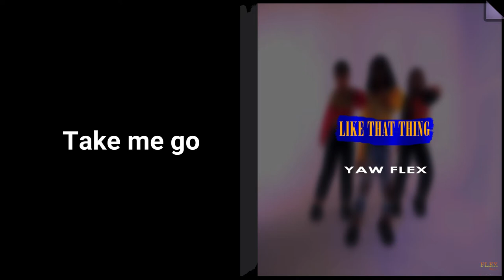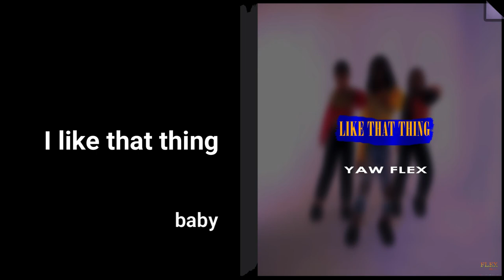Yaw Flex - Like That Thing (Lyric Video)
Coming your way with another vibe